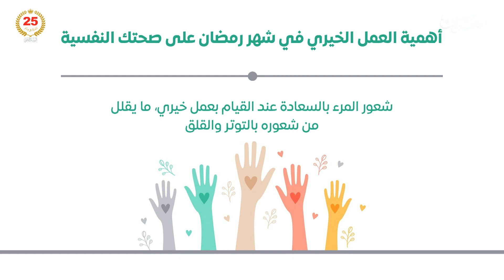البحرين مركز الأخبار : أثر كبير للعمل الخيري في شهر رمضان على الصحة النفسية